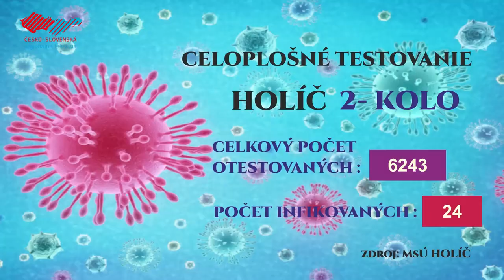Holíč absolvoval aj druhé kolo testovania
Tradičný Martinský jarmok, ktorý sa mal podľa pôvodných plánov konať tento novembrový víkend, vystriedalo celoplošné testovanie na ochorenie Covid-19. V Holíči sa uskutočnilo už druhé kolo testovania, keďže v tom prvom sa v skalickom okrese vyskytlo 1,26 % pozitívnych prípadov z 29 223 testovaných.